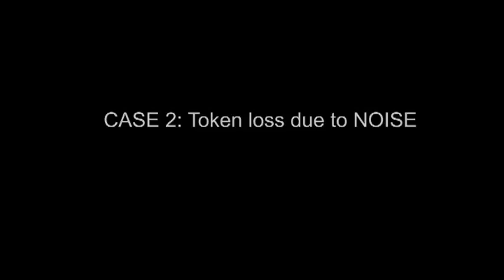Token Passing 5th sem 'A' Div, CSE BVBCET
Token passing is one of the methods followed in the controlled access protocol in which the stations consult one another to find which station has the right to send. We have tried to explain the logical and physical topology in the token passing access method.

       We thank B. V. Bhoomaraddi College of Engineering and Technology (BVBCET), Hubli firstly to include such interesting projects as a part of our curriculum and project deliverables .We also thank the audience for their cheer and support. Most importantly, we would like to thank Prof Parikshit Hegde for lending us the idea for this project video and helping us tweak it and take it to completion.